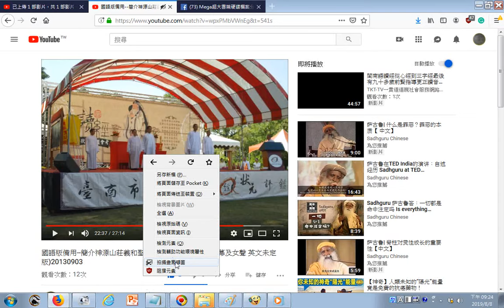瀏覽 國語版備用 簡介神源山莊義和聖堂影片附加中英對照字幕及女聲 英文未定版20130903